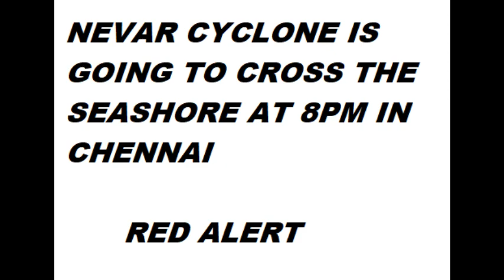Breaking News | Nivar Cyclone